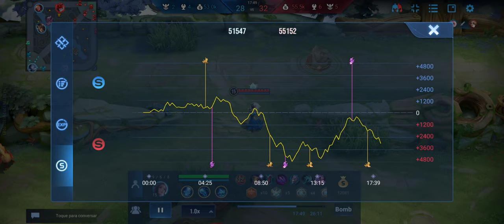DOLIA/ DORIA RANKED GAMEPLAY | HONOR OF KINGS